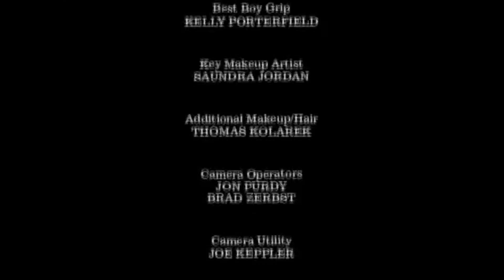Bern Your enthusiasm: Black Lives Matter